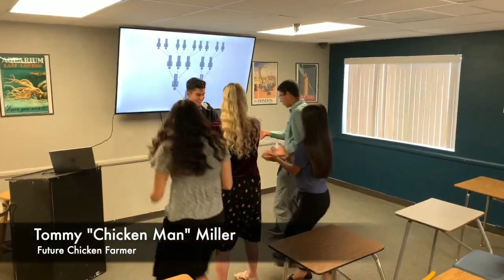Faith Baptist Academy Class of 2023 Graduation